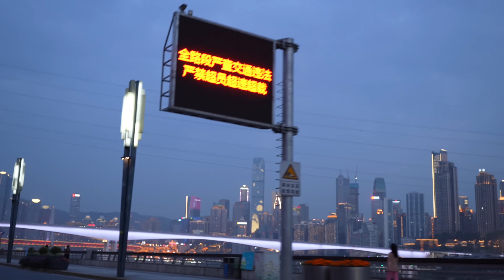「重庆印象」傍晚来到重庆，老友带我逛重庆【罗宾VLOG】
重庆之行就是为了感谢川西此行背后策划人哈哈哈，看看重庆夜景和美女！
罗宾频道快速搜索链接：
如果对你有帮助，想请我喝咖啡或者赞助我的频道：
谢谢🙏！

                     Canon C70
                     EF24L
                     EF16-35L
                     RF15-35L
                     EF24-105L
                     麦克风：RODE VideoMic Pro+